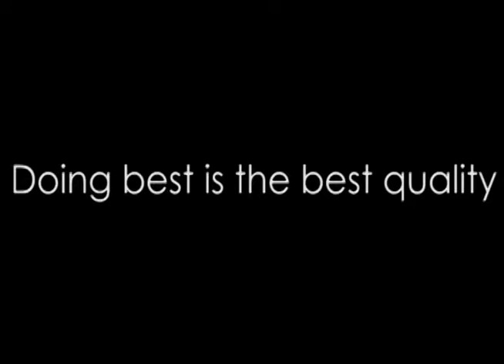Rotary Compressor Brazing M/C